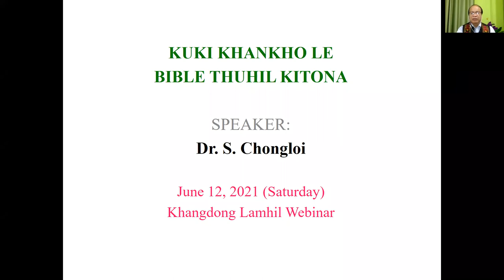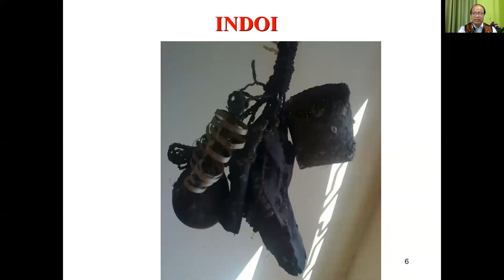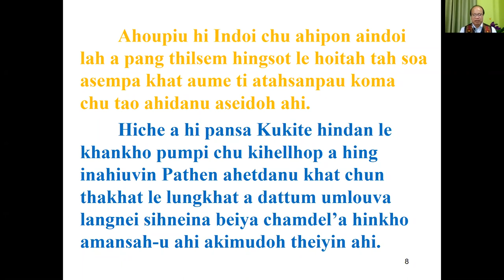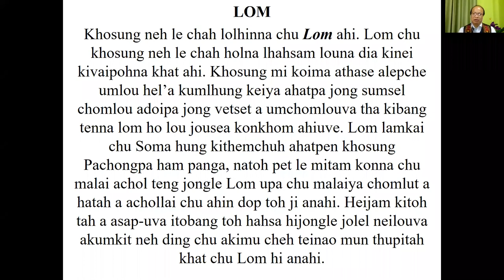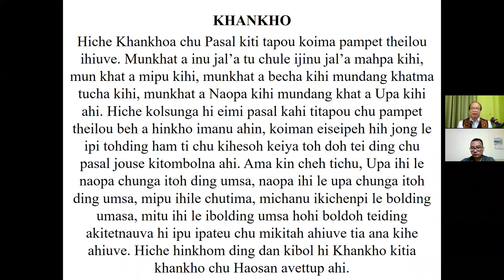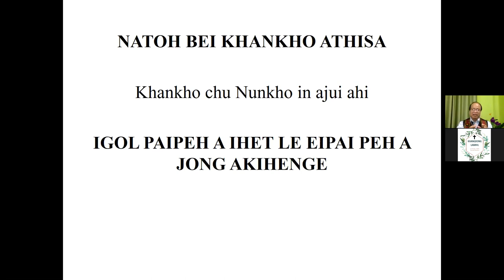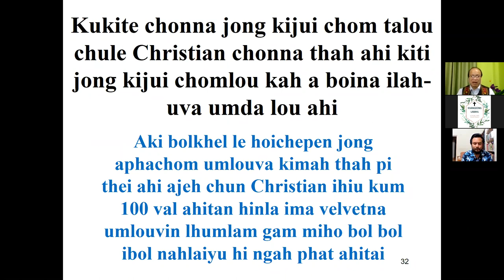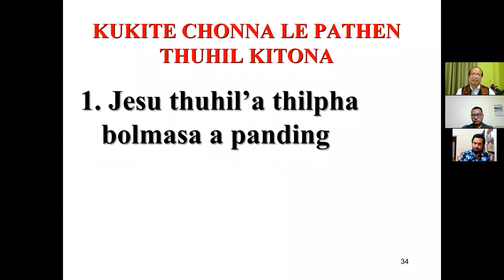KUKI TE KHANKHO LE PATHEN THU KILHON DAN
35th Khangdong Lamhil Webinar
Topic: Kuki te Khankho le Pathen Thu Kilhon Dan
Speaker: Dr. S. Chongloi
Moderator: Thangminlun Vaiphei